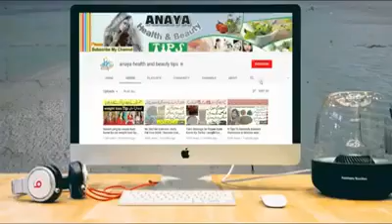Weight Loss Challenge Just in Two(2) Weeks 🙆🙆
Then you will be smarter in some days don't be worried know and get started incredible remedy for weight loss 🙆🙆‍♂️🙆‍♀️